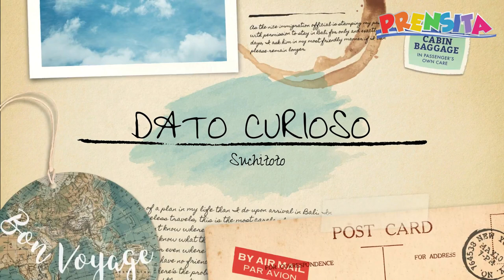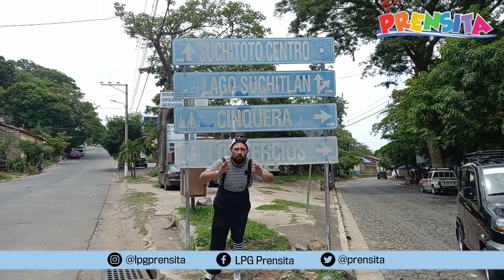De paseo en Suchitoto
Acompaña a Guardadito en una nueva aventura y descubre secretos escondidos de Suchitoto.

¡Visítenos!